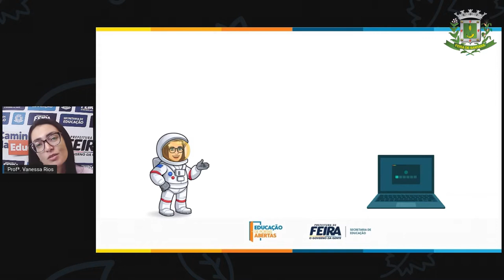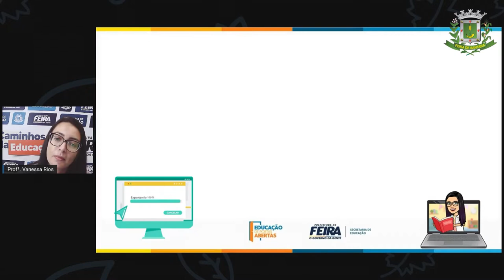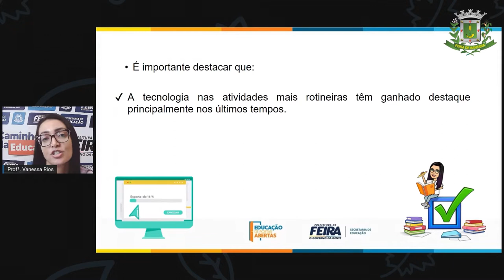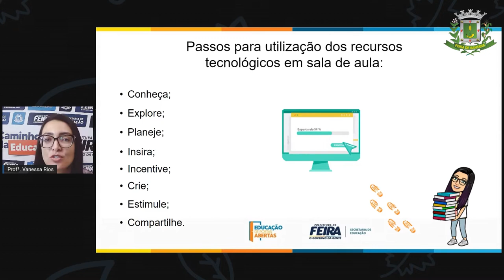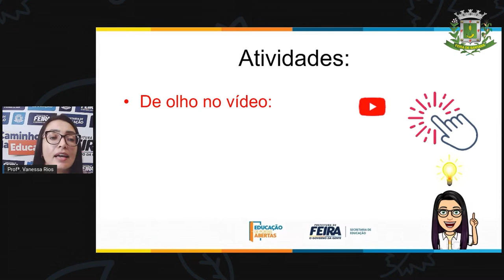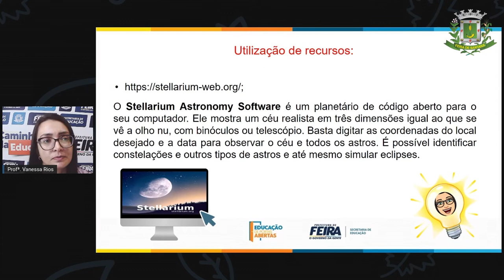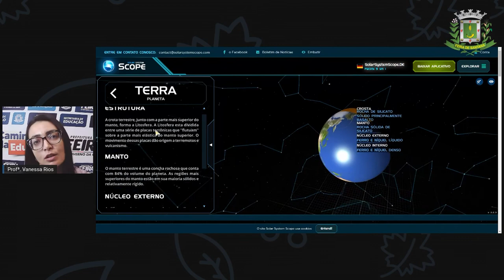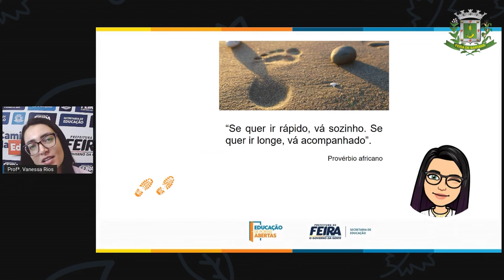Aula extra A importância dos recursos tecnológicos no estudo da astronomia ProfªVanessa